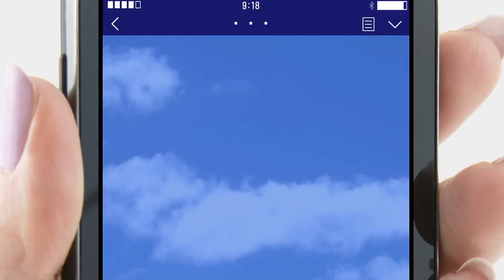ぷにゅんスタンプ作りましたー!!!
ぷにゅんスタンプ作りましたー!!! のコマーシャル作りましたー!!!　よろしくにゅん！　－by ぷにゅん